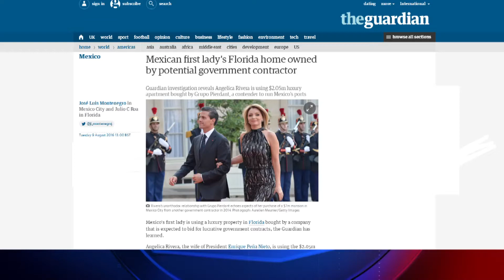Angelica Rivera la vuelve hacer NUEVA CASA